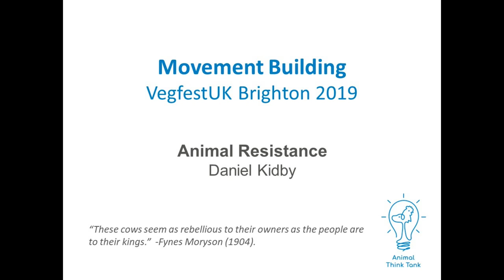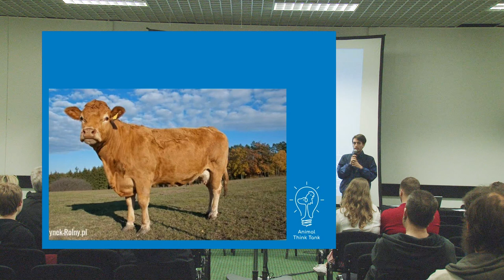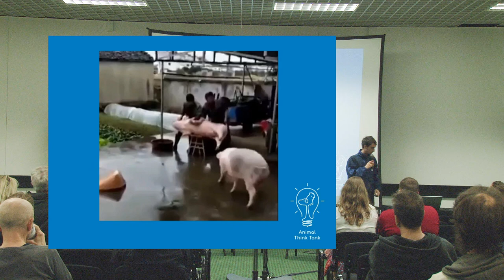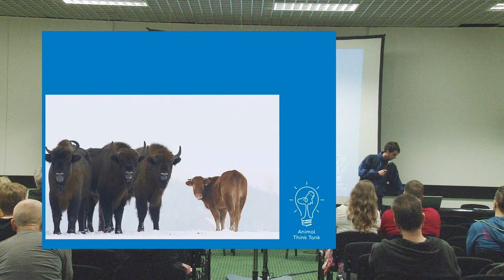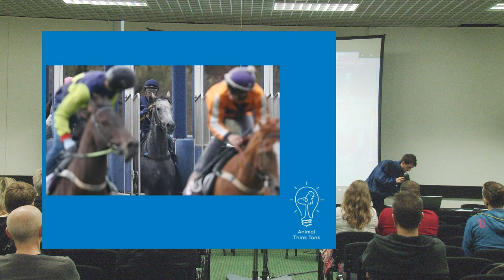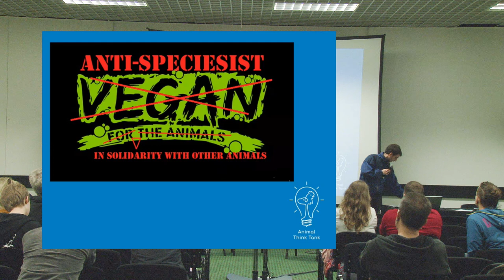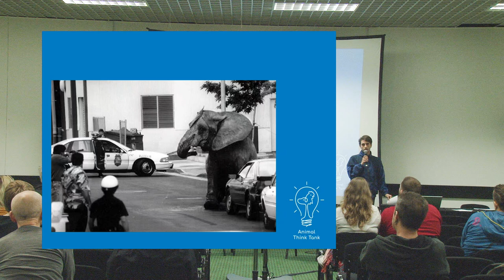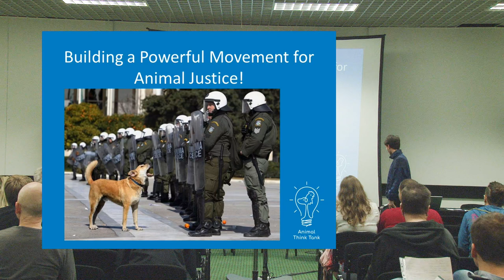Animal Resistance - Dan Kidby, Movement Building Stream, Vegfest Brighton, 2019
Animals resist their oppression every day. Sharing their stories is moving, inspiring and enriches our animal advocacy and campaigning. This talk will share some particularly poignant stories and then explore why centring animals and sharing their stories resistance is a moral obligation, an expression of true solidarity and strategically essential to achieving animal liberation.